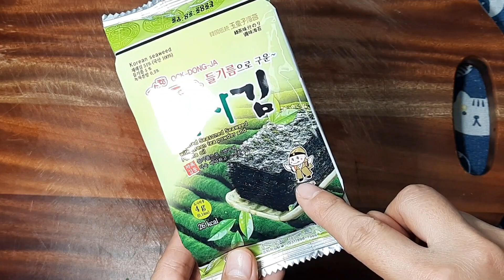ĐẬU HŨ Và NẤM| Món Chay Mỗi Ngày #437| Tofu and Mushrooms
Kênh Món Chay Mỗi Ngày ra đời với mong muốn chia sẻ các món ăn chay ngon, dể nấu, công thức đơn giản, chóng ngán cho những người mới tập ăn chay, đang ăn chay...từ đó, ăn chay sẽ trở nên dể dàng, nhẹ nhàng và phong phú hơn.

Em xin cảm ơn cả nhà đã xem, đã ủng hộ kênh và rất mong được tiếp tục nhận được sự ủng hộ của cả nhà mình.

Chúc sức khỏe tất cả mọi người ạ 🥰